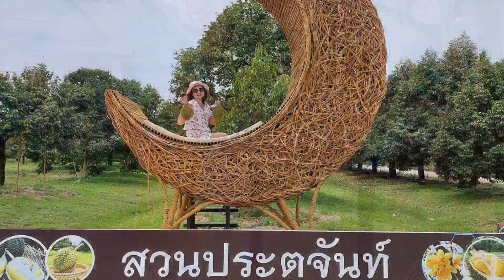สุขสันต์วันเกิดค่ะ อ.รัชนี บุญค้ำขอให้สุขภาพแข็งแรง ไม่เจ็บไม่จนและมีความสุขมากๆ ค่ะ